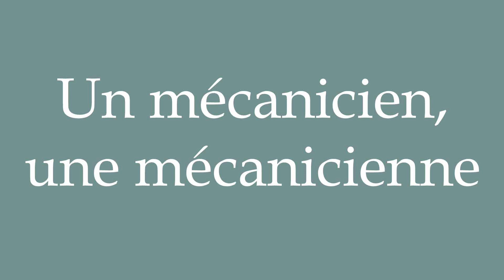How to Pronounce ''Un mécanicien, une mécanicienne'' (A mechanic) Correctly in French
Learn how to say and properly pronounce ''Un mécanicien, une mécanicienne'' in French with this free pronunciation tutorial.